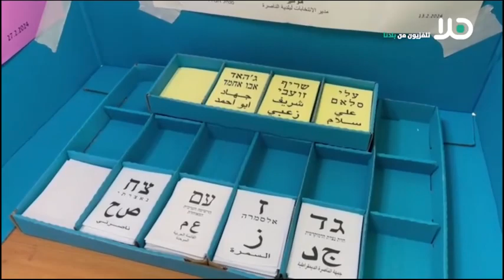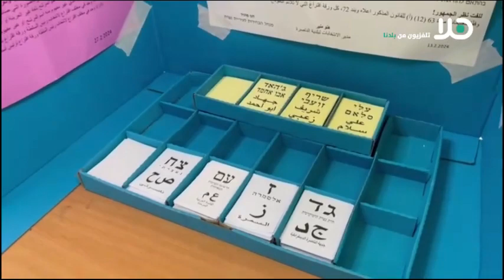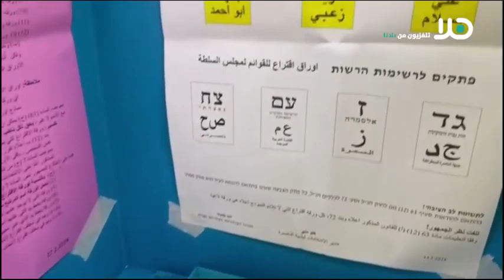فيديوهات ومقابلات لوقائع يوم الانتخابات في المجتمع العربي